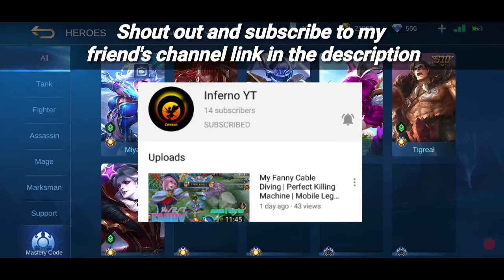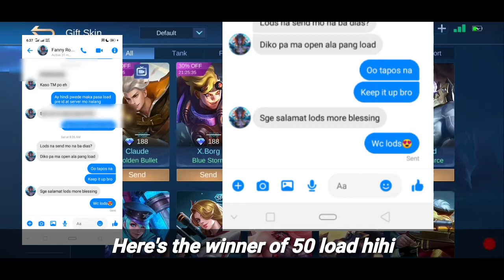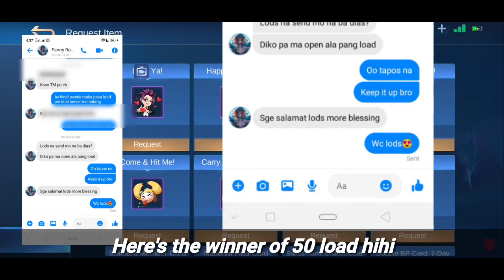LOAD GIVEAWAY WINNER | WORMZONE CHALLENGE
WINNERS WILL BE ANNOUNCE SOON

My Montages